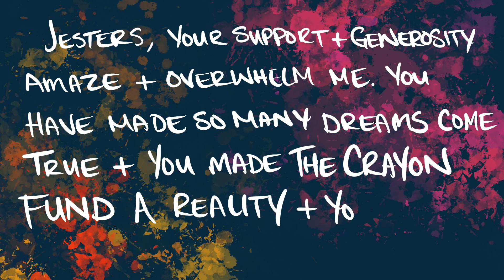To DeSituation A Frannex: Sept-Oct 2023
Beautiful friends,

We count crayons for subs over on the Art in Jest Twitch channel because a portion of what we make on this channel goes to something called the Crayon Fund! The Crayon Fund goes to somebody we think is doing something awesome. Every single time I hit "go live" you all amaze me with your magic and your positivity. You share your energy, your generosity, your creativity, and your goblin-goodness with me and I am so dang grateful. The Crayon Fund is our way to pass on some of that immense positivity and I am so lucky to share that privilege with you all.

For all the details of the Crayon Fund and all our past and current Crayon Fund recipients, you can head to Art in Jest Discord

All situation is courtesy of the wild and wonderful Jesters and their overwhelming support at Twitch.tv/artinjest

We dress the Frannex up with a different Frannex face every two months. This month HiTek requested Quackers who looks perpetually distressed and Brandy had the idea to add the lil' party hat and now I firmly believe that if something is stressing you out, you just need to add a lil' party hat.

Thank you Jesters. For all of every all of it forever all the time.